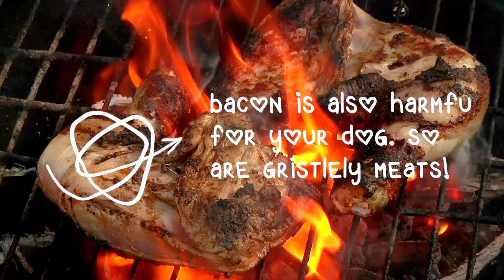How You're Hurting Your Dog without Realizing it 😢